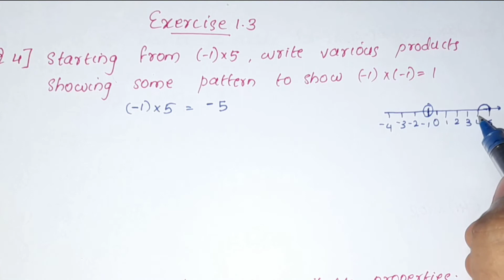Exercise 1.3,Q.no 3&4/CBSE Class7 Maths Chapter 1 Integers In Malayalam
Topic
1)cbse maths class 7
2) cbse maths class 7 chaper1
3) cbse classes by grace jose
4) class 7 maths integers
5) integers class 7 in malayalam
6) ncert maths solutions
7) ncert maths class 7 in malayalam